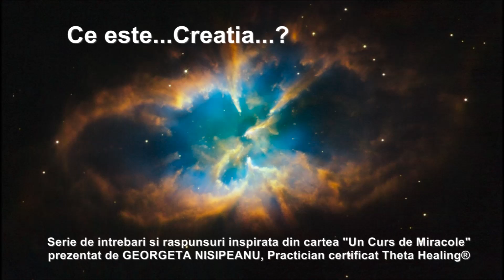Ce este...? Suita de intrebari si raspunsuri inspirate din "Curs de miracole" -1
Ce este Creatia? O intrebare profunda, cu un raspuns direct si oferit cu simplitate.  Asculta si descoperi o perspectiva simpla, directa si profunda.
Georgeta Nisipeanu, practician certificat Theta Healing, creaza un material inspirant.